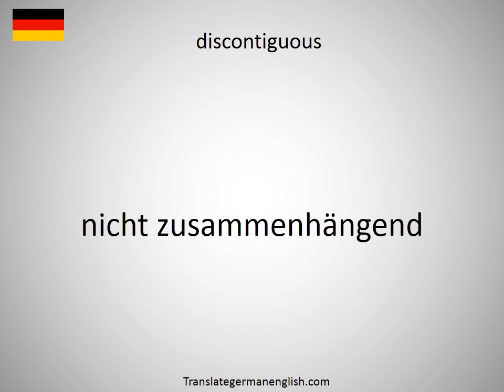How to say discontentedly in German?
How to say discontentedly in German? Learn the pronounciation discontentedly! How to Pronounce discontentedly. Expand your vocabulary, learn German words. Practice German online. Use this free pronunciation guide to practice words at a time. Learn German for free. Thank you for viewing, please like or subscribe! hoe om te sê, si të thuash, እንዴት እንደሚናገር, wie sagt man, comment dire, come dire, como dizer, как сказать, nasıl denir, cómo decir, 怎么说, πώς να το πω, hoe zeg je.